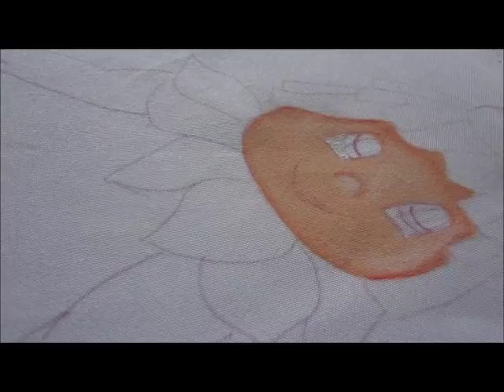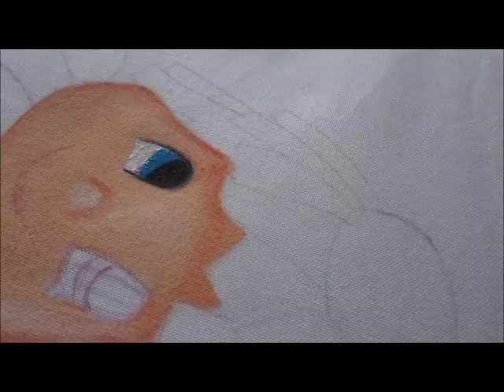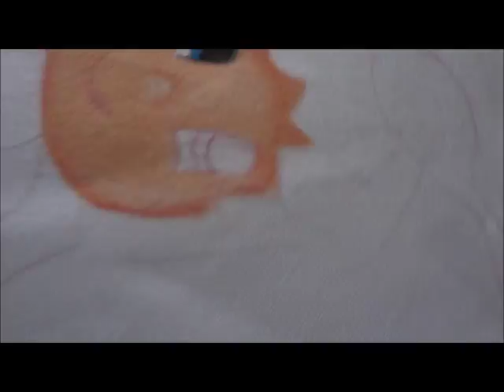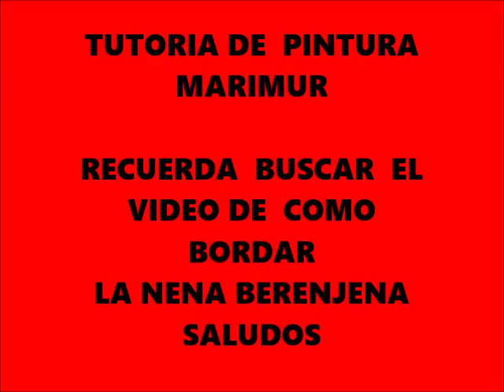PINTURA EN TELA PINTEMOS CARITA NIÑA BERENJENA MARIMUR 638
PINTEMOS CARITA DE MUÑECA BERENJENA  Y DESPUÉS  LA BORDAREMOS CON PUNTADA FANTASIA.  QUEDARA  DE  LUJO SALUDOS